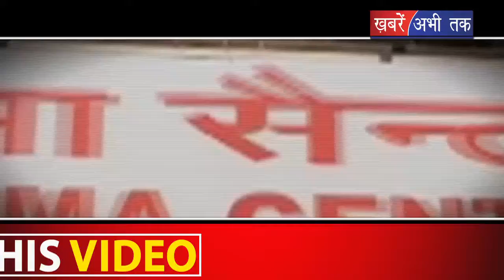करनाल: अपनी ड्यूटी छोड़ फेयरवल पार्टी में पहुंची नर्से, उपचार के लिए मरीज करते रहे इंतजार....